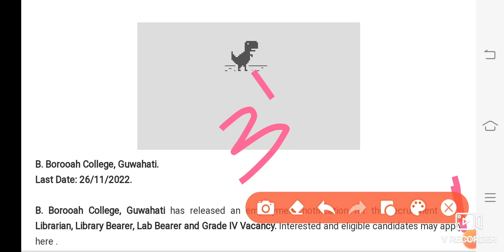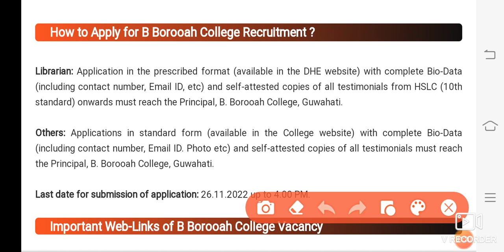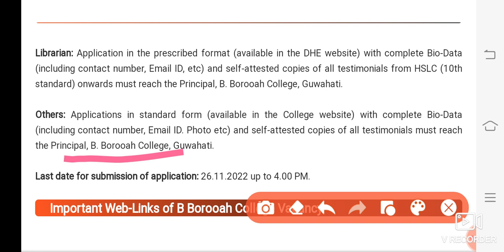স্বাস্থ্য বিভাগৰ Good News New Grade-III|IV Vacancy || Assam Govt Dhs Grade-III|IV Interview Update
[[ My Whatsapp Number For Direct Recruitment Assam Viva Test & DHS Grade-III|IV Exam 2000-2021 চনৰ পুৰনি প্ৰশ্নকাকত সমূহৰ Ans ৰ সৈতে PDF ]] :

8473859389 ( Msg কৰাৰ লগে লগে Reply নাপালে কিছু সময় অনুগ্ৰহ কৰি অপেক্ষা কৰিব)

UtpalDeka Thanks.